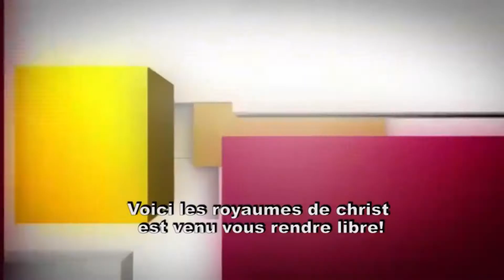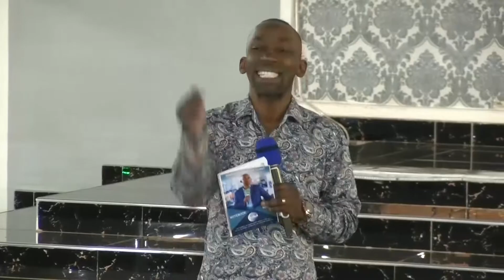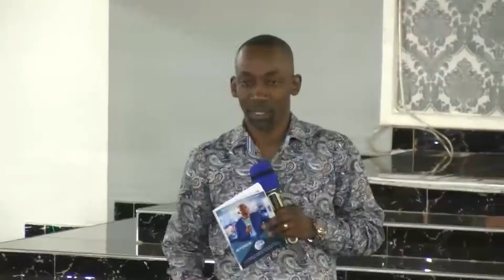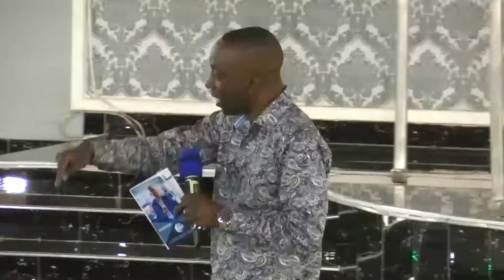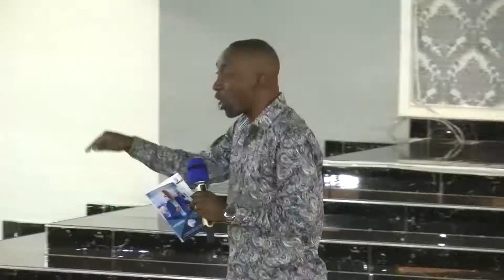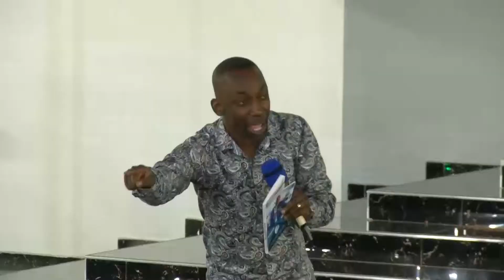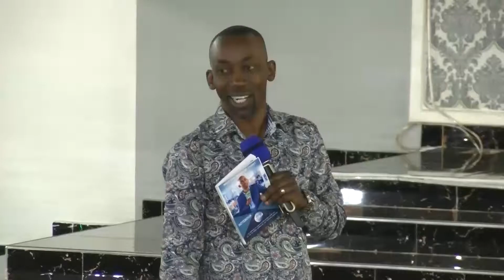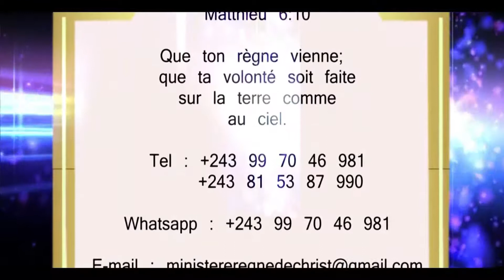PASTEUR ABEL NKOMBA : LA PROVIDENCE DIVINE PARTIE 1